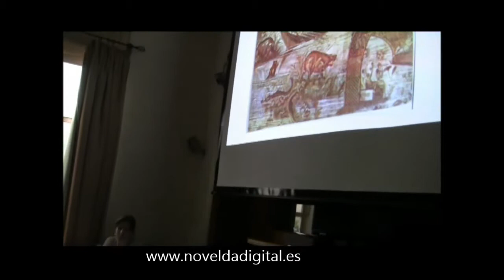XIII Jornadas Egiptología "Los Faraones Hispanos". Novelda Digital